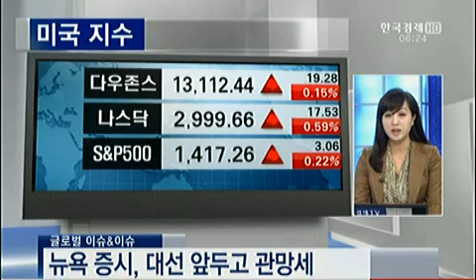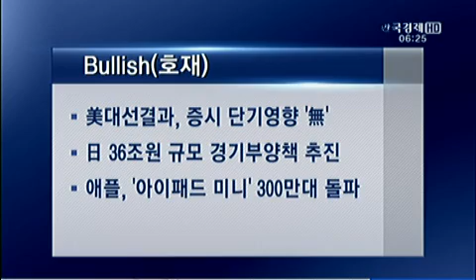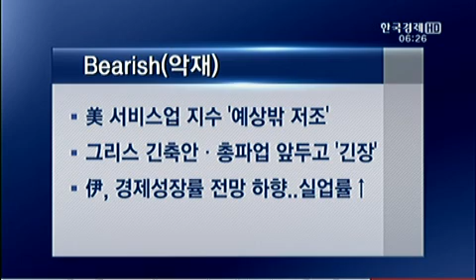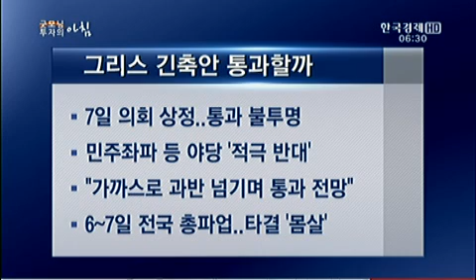[글로벌 이슈&이슈] 오늘 美 대선, 이르면 내일 정도 윤곽 드러날 전망